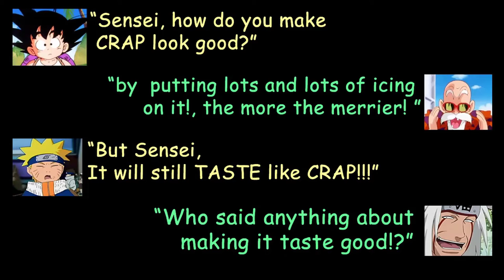They took our jerb! | METAL GEAR SOLID V: The Phantom Pain - FOB (PS3 HD)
METAL GEAR SOLID V: The Phantom Pain - FOB  (PS3 HD)
Operation Impending Doom 2
"They Took our Jerb!"

I usually don't invade F.O.B. for Staff Farming, I mostly just go for resources. But when a successful invasion manages to slip through my FOB and no retaliation is available, I end up overcompensating and try to recoup by invading various F.O.B.(s) in hopes of getting the same number or more of the staff that I lost.

Video Clips from:
"South Park - TV series"

Music from:
Metal Gear Solid 3: Snake Eater
"Virtuous Mission"
"Caution"
"Mission Briefing"

"Boot Sequence"
"Cold Principle"
"Fearless"
"Zero Allies"

I mostly do game play videos at the moment, hopefully at some future time I'll be able to create unique videos as well.
Your subscription will be much appreciated.